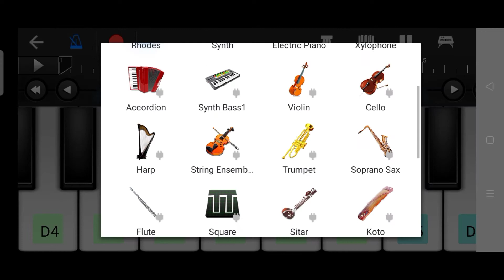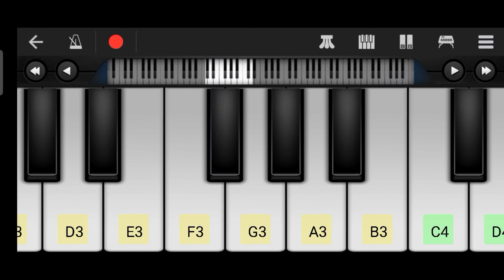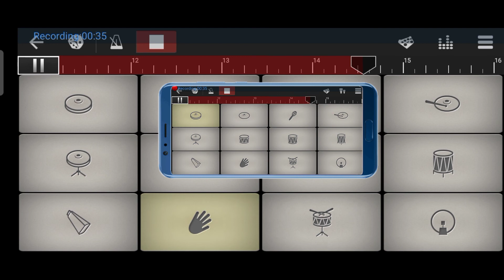Baarish Ban Jaana(Official Video) PayelDev,Stebin Ben|Mobile Ringtone And Easy Mobile Piano Tutorial